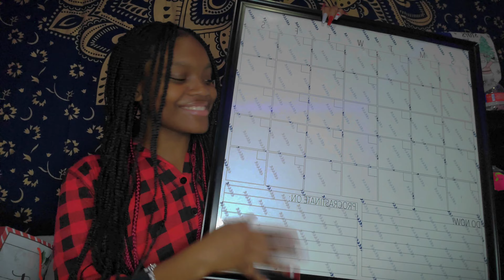CHRISTMAS HAUL: What I Got For Christmas 2022 || Vlogmas Day 11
Timestamps:
0:00 Intro
6:54 Outro